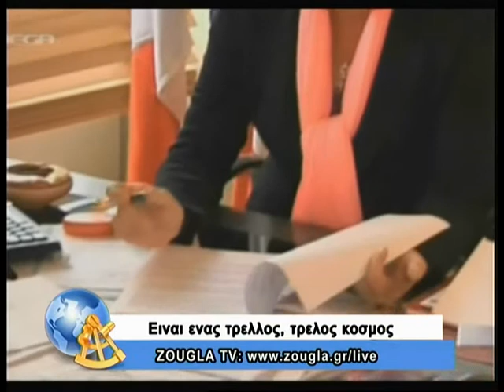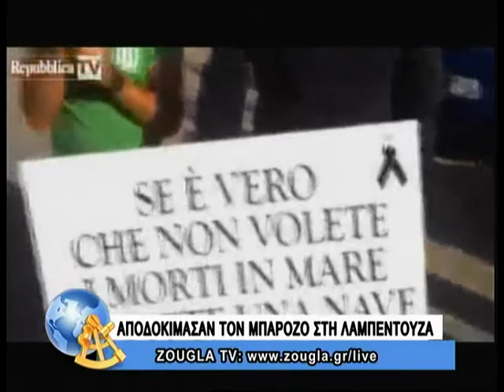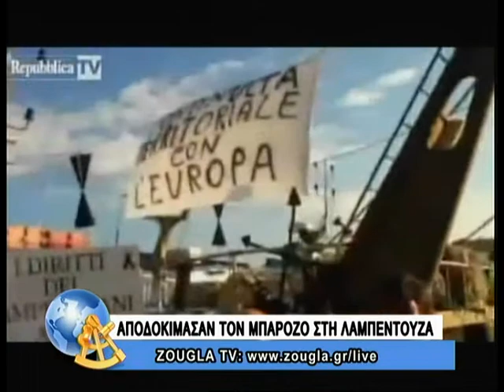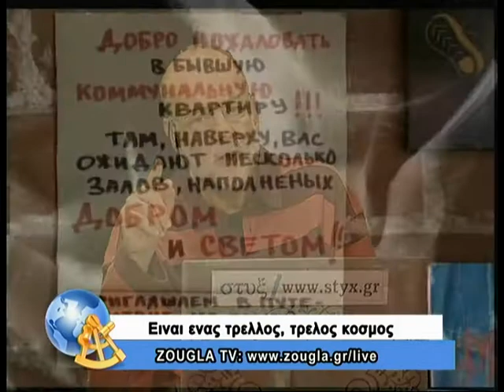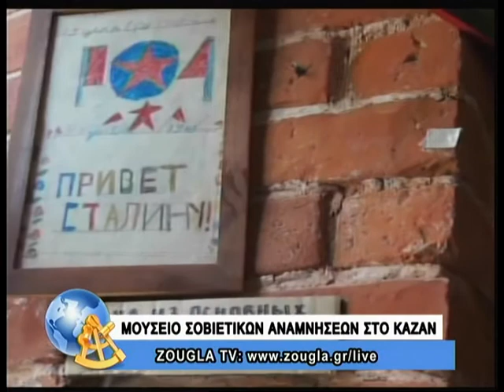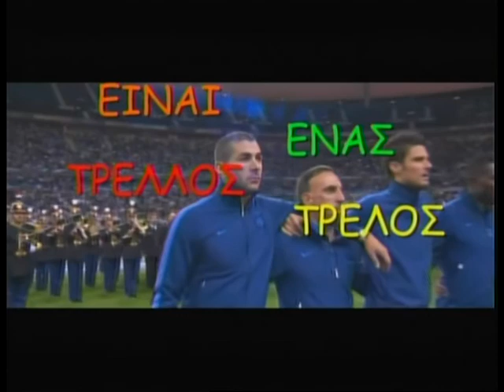10.10.2013 Είναι ένας τρελλός,τρελός κόσμος με τον Κ. Μπετινάκη και την Ά. Μoρφούλη στη ZouglaTv